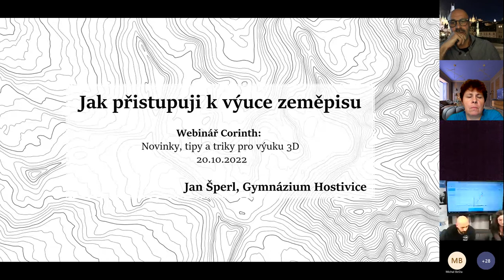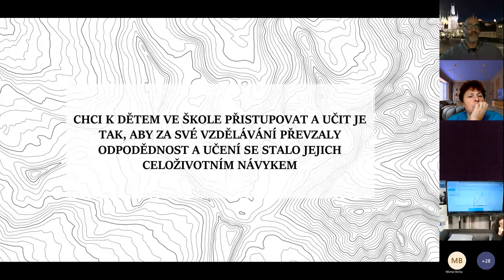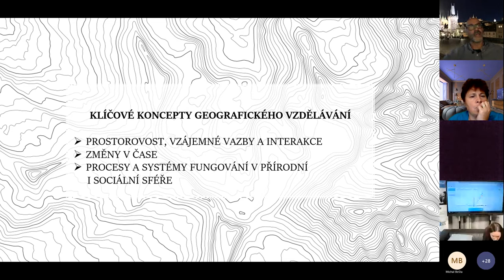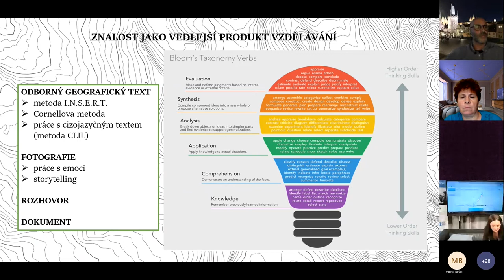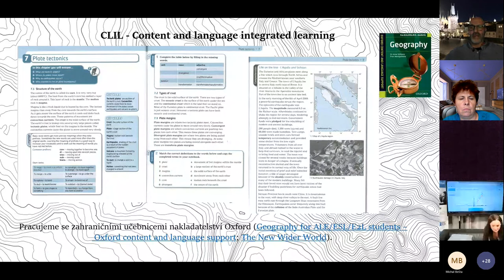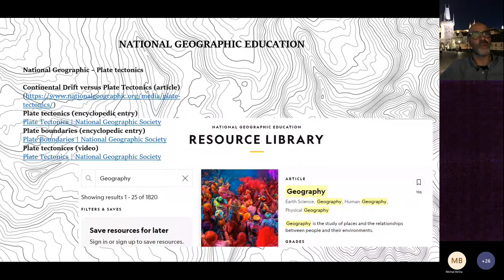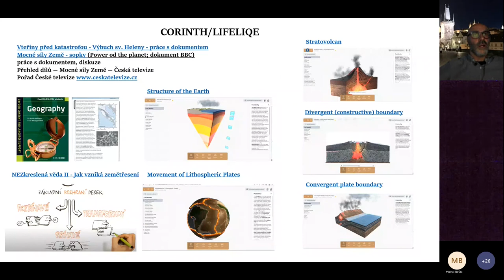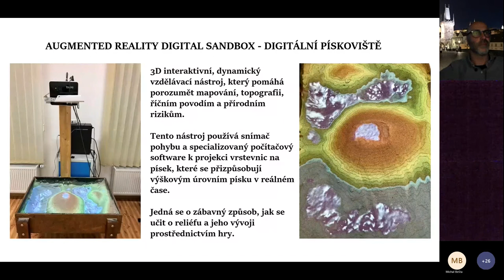Výuka zeměpisu a digitálních kompetencí s 3D modely (Jan Šperl)